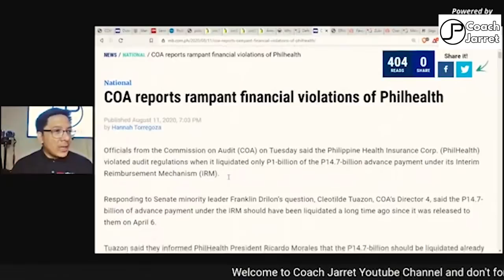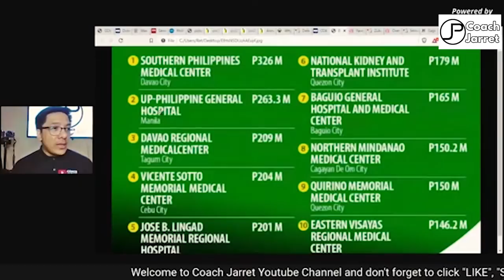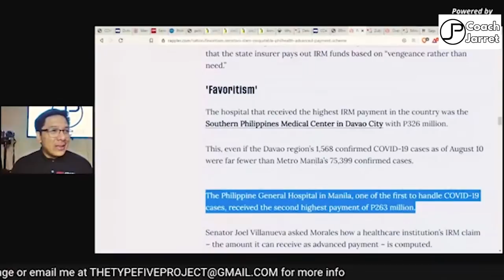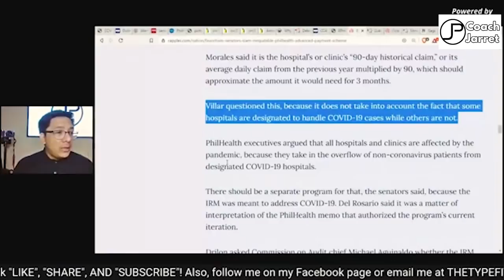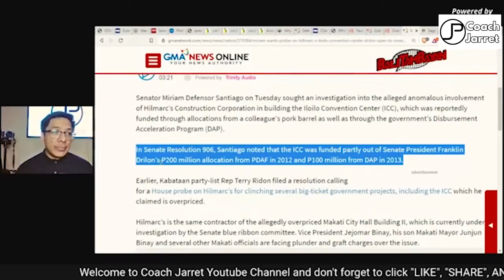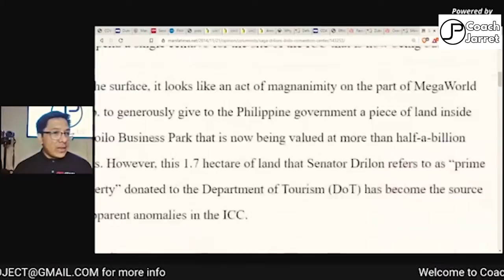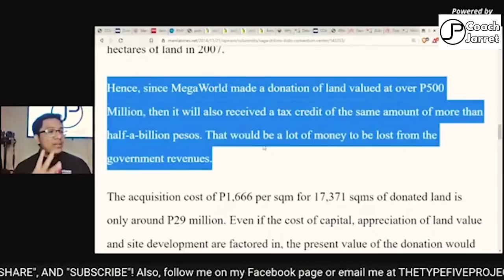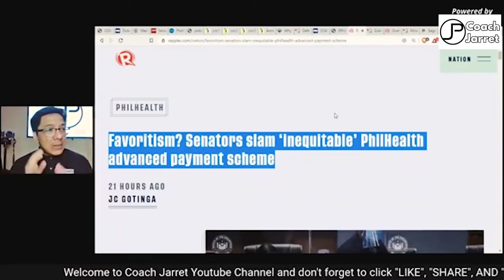PRES DUTERTE GINAWAN NG INTRIGA NG RAPPLER | FAKE NEWS ABS CBN AT RAPPLER BUMANAT ULI PART 2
Sa gitna ng mga issue tungkol sa Philhealth. Patuloy na ginagatungan ng DILAWAN ang propaganda nilang pabor sa kanilang KASINUNGALINGAN. Si President Rodrigo Duterte ay sinabihan ng may "favoritism" sa paglabas ng budget sa mga Davao Hospitals. Ano ang mga sinabi nila? Alamin dito.

Pwede nyo din ako macontact sa:
Instagram, Twitter: @coachjarret